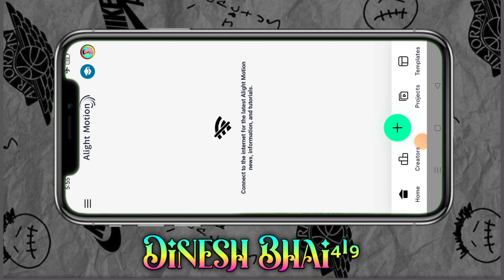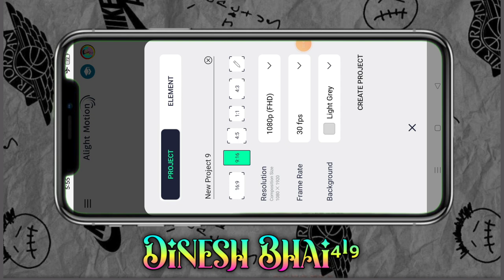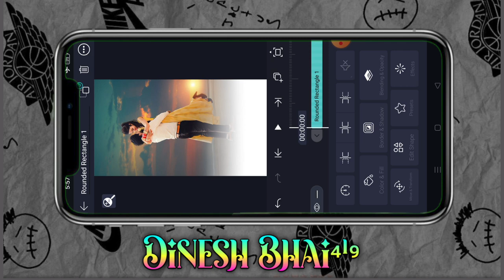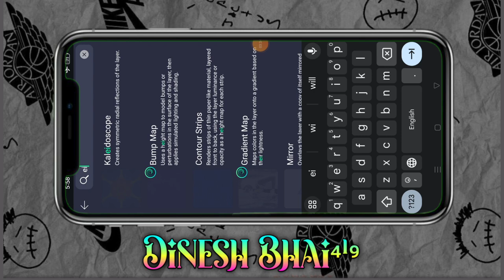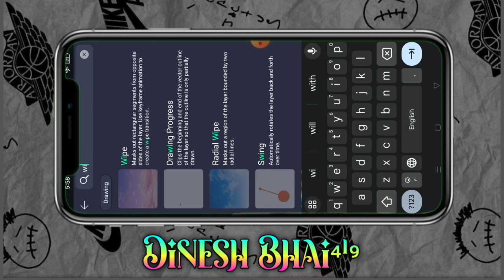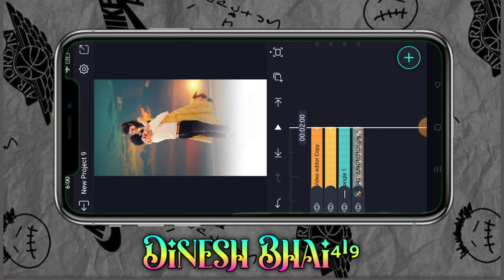टेक्स वाला वीडियो कैसे बनाते Texas vala video kaise banate hai आदिवासी विडीयो एडीटर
आदिवासी फोटो
आदिवासी कॉमेडी
आदिवासी सोंग
आदिवासी गरबा
आदिवासी गाना
आदिवासी स्टेटस विडीयो कैसे बनाएं
गुजराती स्टेटस